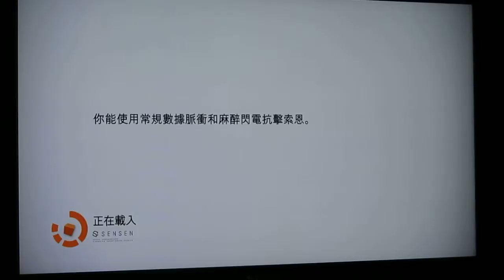PS3 Remember Me gameplay part 30